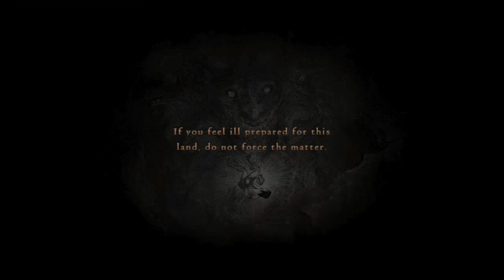Dragon's Dogma: Dark Arisen pt.6 [Clearing a well and catching a thief]